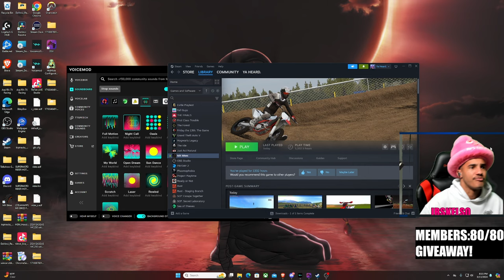THIS IS WHY THIS GLITCH/BUG NEEDS FIXED IN MX BIKES!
HAVE TO UPDATE THIS VISUAL BUG ASAP NO ROCKYY!